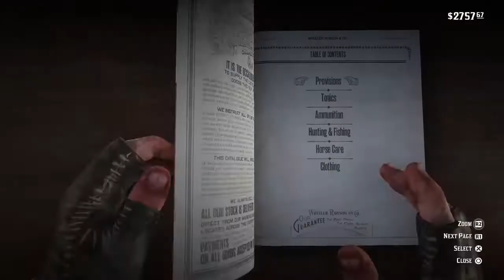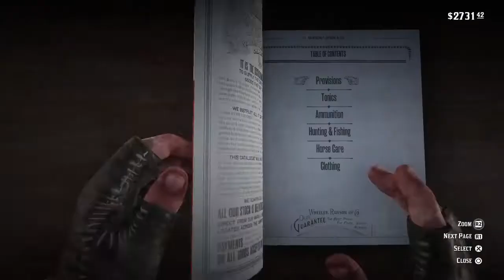Red Dead Redemption 2| Gameplay Part 74